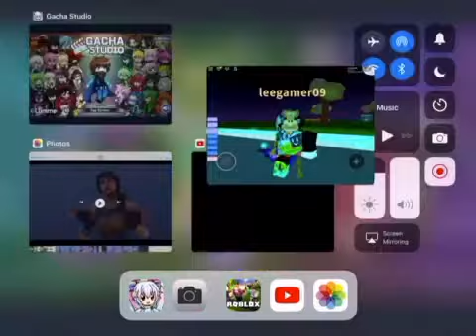Be Safe!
Don’t go outside tonight...